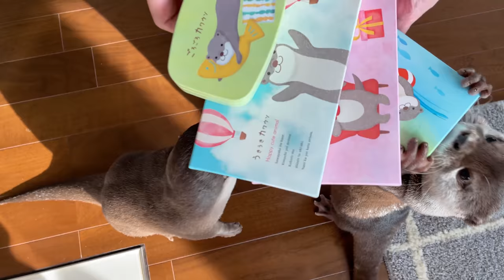手作りバレンタインにキュンとするカワウソ Otter Valentine's Day Treats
今日はバレンタインデー♡
カワウソたちにチョコじゃないけど手作りチョコっぽいものをプレゼントしました。
チョコっぽいものを入れたかわいい箱は「ほっこりカワウソ」というシリーズのチョコで、すでに食べちゃいましたが中のチョコもカワウソの形をしてたりでめちゃ美味しかったです。
チョコっぽいものを食べたら〆はやっぱりお茶漬けにぶっこみカワウソコタロー。
ぽっちゃりカワウソハナはまた明日からダイエット！

【LINE公式アカウント】友だち追加お願いします ʕ•ᴥ•ʔ

Welcome to Kotaro and Hana's Channel!

To everyone overseas:
Due to the impact of the Coronavirus, We will not be able to ship calendars overseas this year.
But we are selling 2021 calendars in PDF data version.

A4 Size Calendar  1280yen (It's about 12 USD)
B6 Size Calendar 1080yen (It's about 10 USD)
B6 Size half Calendar 1080yen
Each of the three calendars has different photos

Hello! We live in Japan with two Asian Small-Clawed Otters.
Kotaro: Male, DOB 11/10/2017
Kotaro has a scar on his tail from being bitten by another otter when he was still a baby.

Hana: Female, DOB 11/24/2018

They have been toilet trained; they use a special pad that is designed for small dogs.

Since I'm using a translation function, my sentences might come out strange.
Please provide me with corrections if anything is translated improperly.